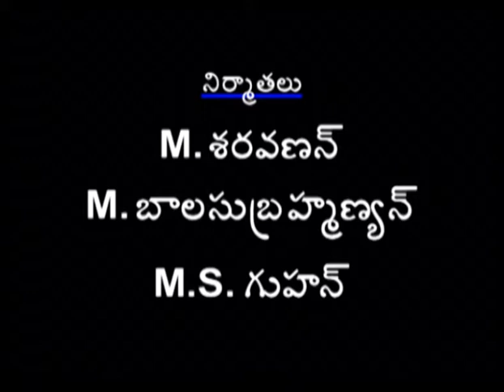Episode 229: Janaki Telugu TV Serial - AVM Productions